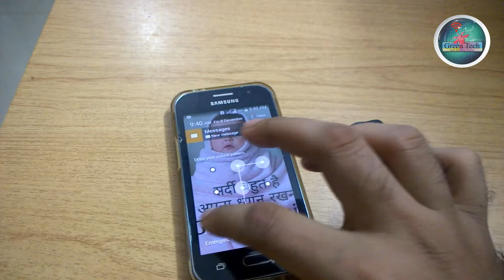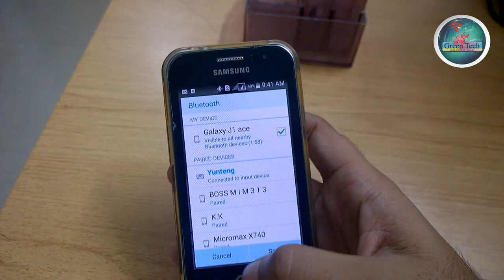Selfie Remote Camera | Bluetooth Remote for camera | yunteng Bluetooth camera for selfie stick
Bluetooth Remote for camera and selfies.